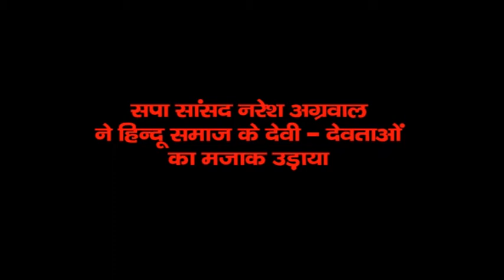SP leaders Narendra Agarwal derogatory remarks on Hindu Gods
व्हिस्की में विष्णु बसे, रम में बसे श्रीराम जिन में माता जानकी और ठर्रे में हनुमान, सिया पत रामचंद्र की जय!”

नरेश अग्रवाल ने आगे कहा कि कुछ लोग हिंदू धर्म के ठेकेदार बन गए हैं, भाजपा और वीएचपी जैसे लोग कहते थे कि जो हमारा सर्टिफिकेट नहीं लेकर आएगा, वो हिंदू नहीं हैं। नरेश अग्रवाल यहीं नहीं रुके, नरेश अग्रवाल आगे बोले कि गाय हमारी माता है तो बैल क्या हुआ, बछड़ा हमारा क्या हुआ। अग्रवाल के इस बयान पर राज्यसभा में उपस्थित सदस्यों ने कड़ी आपत्ति जताई।